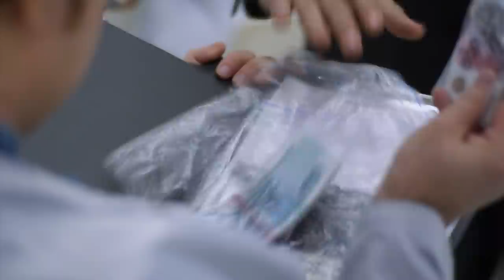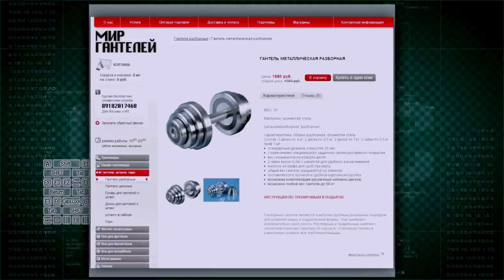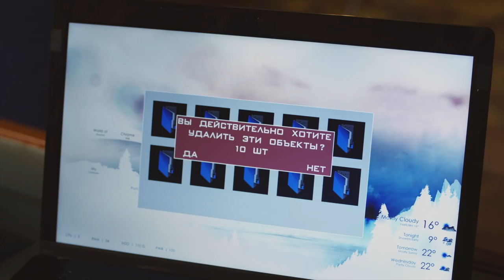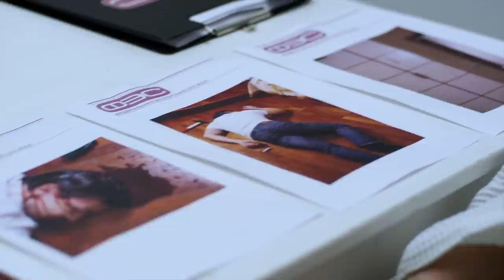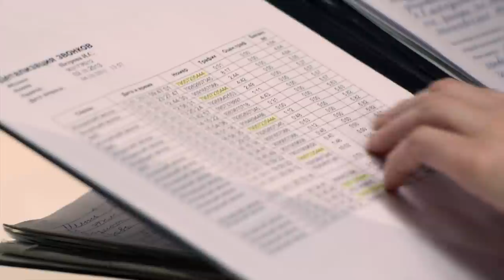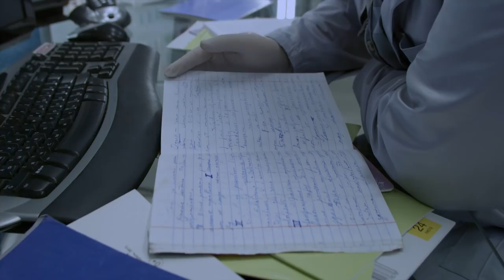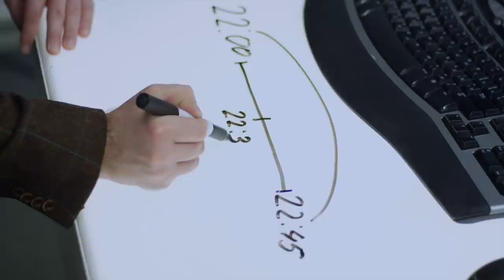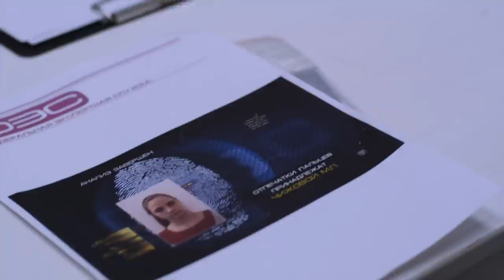След. 1068 серия - Снимается кино | Криминальные сериалы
Тихий и незаметный охранник торгового центра оказывается изобретательным и коварным соблазнителем. Только все его жертвы учатся в школе.